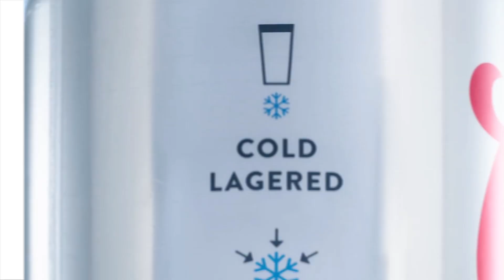Coors Light Cougar Football Preview - New Mexico St, 8/31/19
Chaz and Brink outside Martin Stadium with the first Coors Light Cougar Football Preview of the 2019 campaign!  Go Cougs!